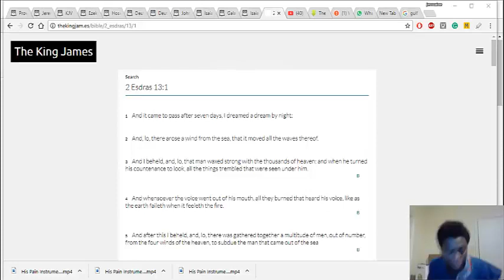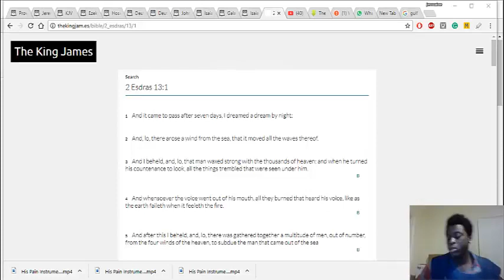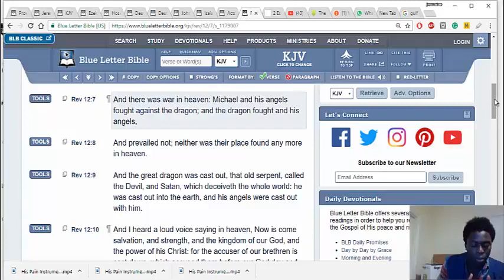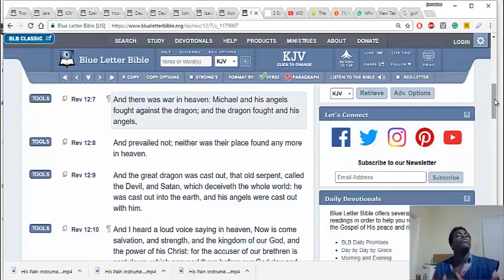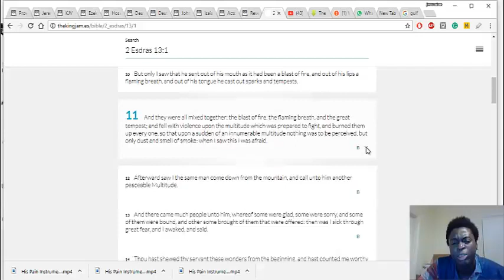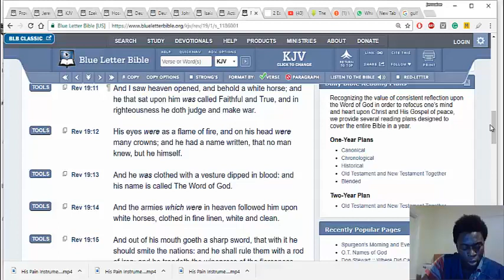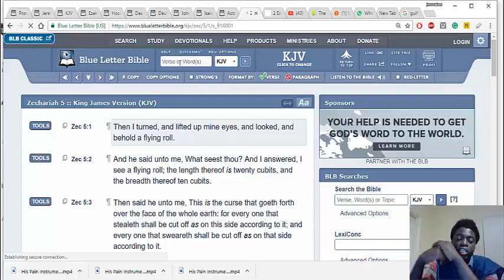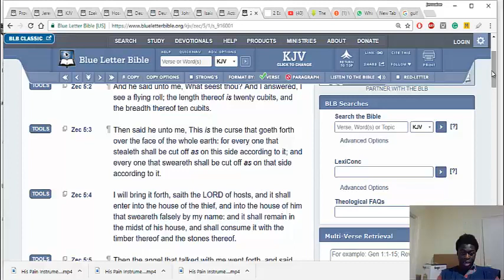2 Esdras 13 The Lord Is Coming Back With Ufos GMSPrisonersOfHope